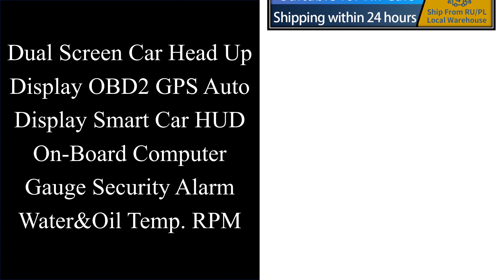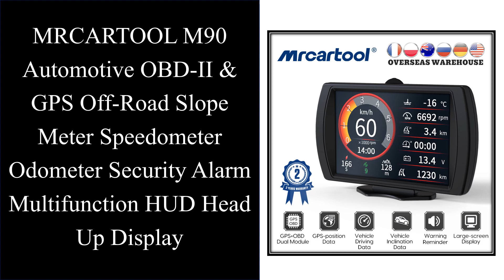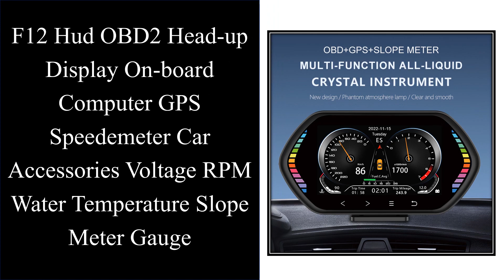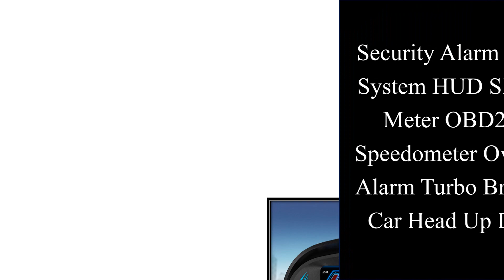Top 10 Best Heads Up Display In 2023 | Best OBD2 HUD Car Head Up Display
Top 10 Best Heads Up Display on AliExpess

Top Selling

01. Vjoycar V60 Newest Head Up Display Auto Display OBD2+GPS Smart Car HUD Gauge Digital Odometer Security Alarm Water&Oil Temp. RPM

02. Dual Screen Car Head Up Display OBD2 GPS Auto Display Smart Car HUD On-Board Computer Gauge Security Alarm Water&Oil Temp. RPM

03. OBD + GPS HUD P24 Car OBD Head Up Display HUD on Board Computer Digital Speedometer Water Temp Fuel Consumption Slope Meter

04. Vjoycar 2023 Updated HUD Mirror M41 Plus Head Up Display OBD2 Speed Projector Water Temp. RPM KM/H MPH Voltage Car Accessories

05. MRCARTOOL M90 Automotive OBD-II & GPS Off-Road Slope Meter Speedometer Odometer Security Alarm Multifunction HUD Head Up Display

06. Newest Car Head Up Display OBD2+GPS Auto Display Smart Car HUD On-Board Computer Gauge Security Alarm Water&Oil Temp. RPM

07. F12 Hud OBD2 Head-up Display On-board Computer GPS Speedemeter Car Accessories Voltage RPM Water Temperature Slope Meter Gauge

08. F11 Security Alarm OBD2 GPS Dual System 7 Colors Car Head Up Display 4 Inch Water Oil Temp Speedometer HUD Diagnostic LCD Screen

09. Security Alarm P2 Dual System HUD Slope Tilt Meter OBD2 GPS Speedometer Overspeed Alarm Turbo Brake Test Car Head Up Display

10. AUTOOL X60 Head Up Display Car On-board Computer Hud Obd2 Ii Car Engine Code Reader Digital Meter Speedometer Diagnostic Tool